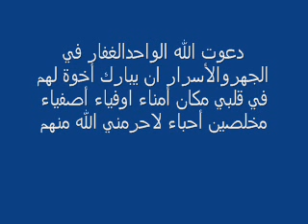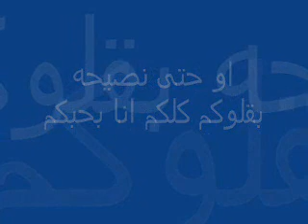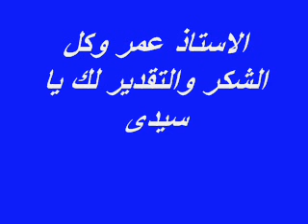اغلى التهانى لاغلى اصدقاء